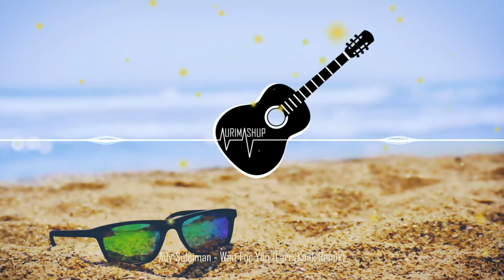Ady Suleiman - Wait For You (LarryKoek Remix)